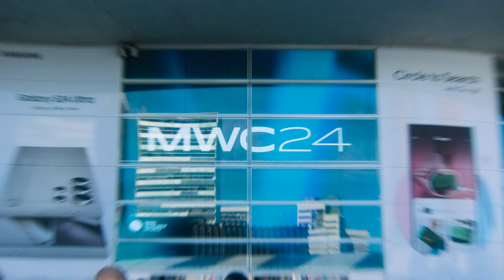MWC Barcelona 2024 - Day 1 Highlights